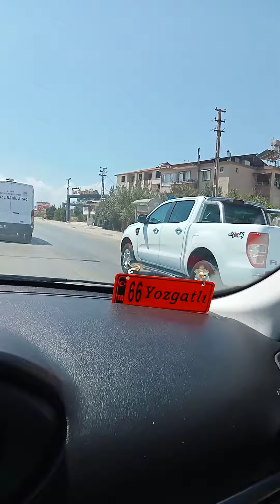15 Eylül 2021(5)